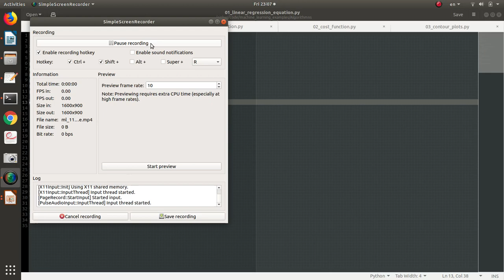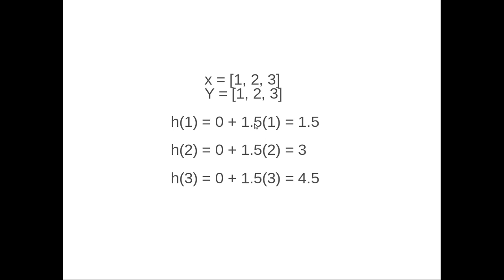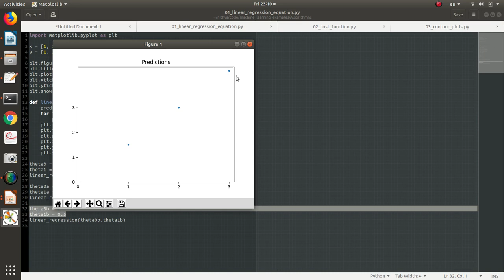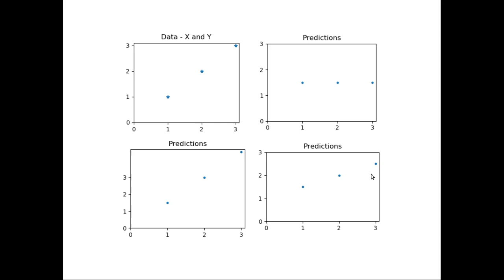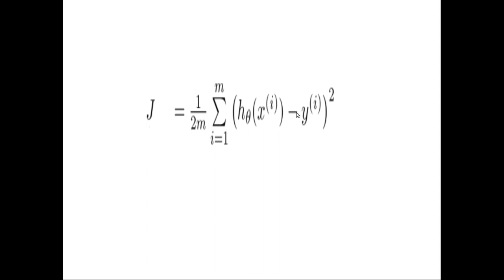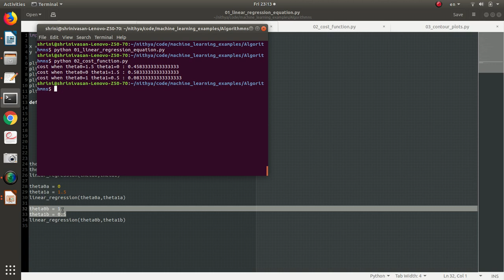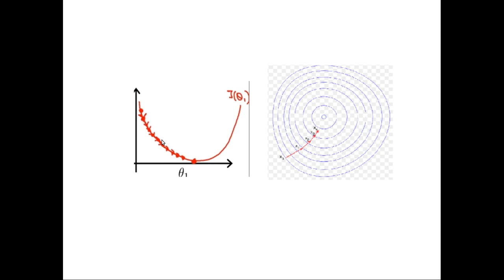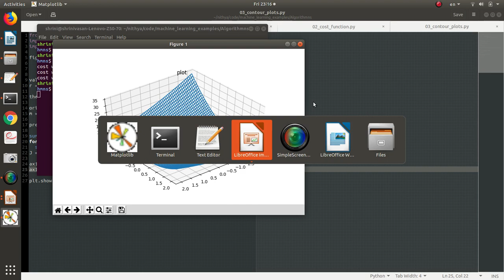ML 11 - Machine Learning in Tamil - Simple Linear Regression